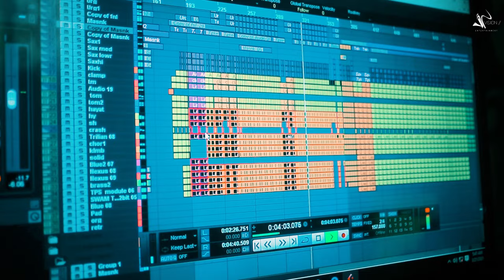Naagaasaa kumsaa-Siifan goota-New Ethiopian Oromo Music 2021(Official Video)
Vision Entertainment is your number one stop for quality Music Videos and production.

Vision entertainment is a fully integrated audio, video and art company with the vision of expanding the current music and art industry of Africa with the goal of becoming an all around entertainment leader